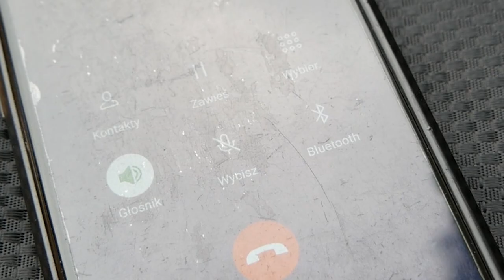LETNI SPINNING z ŁODZI | Dobra EKIPA to PODSTAWA! | VLOG #78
🔻Cześć! Witaj na moim kanale i pamiętaj, żeby zostawić suba 🙂🔻
Kolejna wakacyjna wyprawa ze spinningiem. Tym razem lecimy większą ekipą na poszukiwanie okoni. Ryby stoją głównie w toni, dlatego w ruch idą obrotówki i twitche.